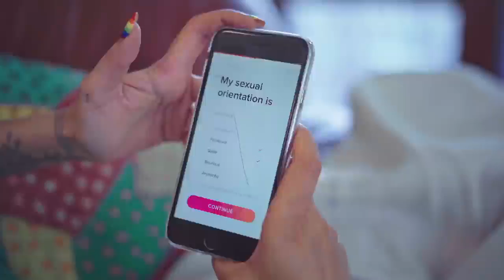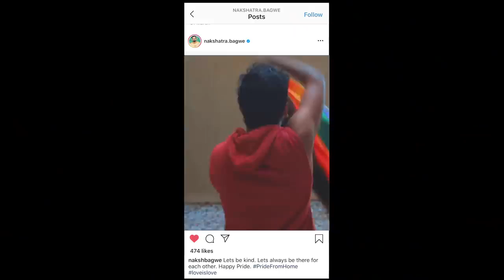Ritviz | Raahi | video song | Creative life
Ritviz - Raahi video song